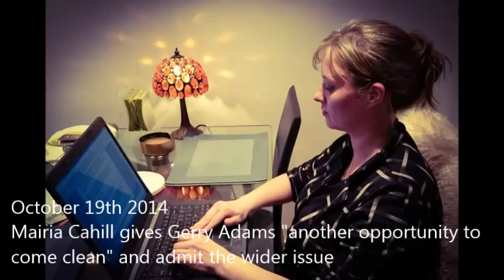Mairia Cahill forces Sinn Fein to shift their position on IRA internal investigations of abuse